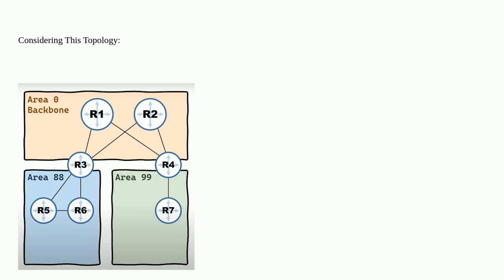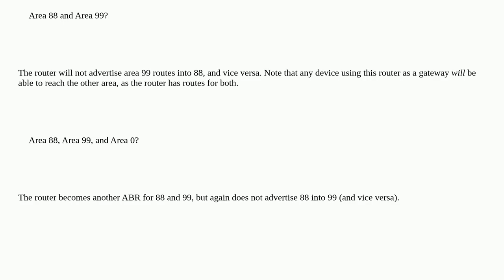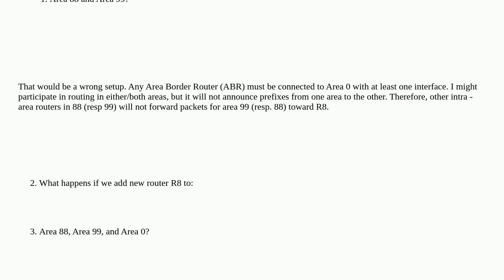What Happens If A Router Added To The Wrong Area Instead Of The Area 0?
A special thanks goes out to the community

  loop ospf networking